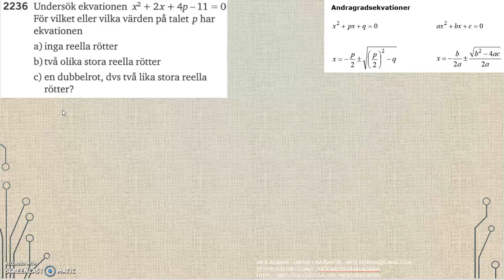Matematik 5000 Ma 2c Kapitel 2 Andragradsekvationer En lösningsformel 2235